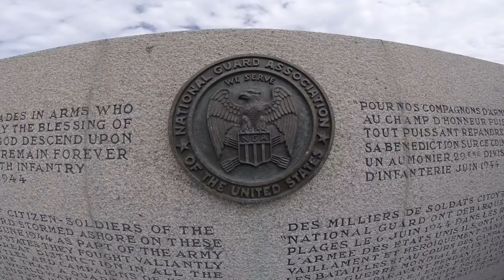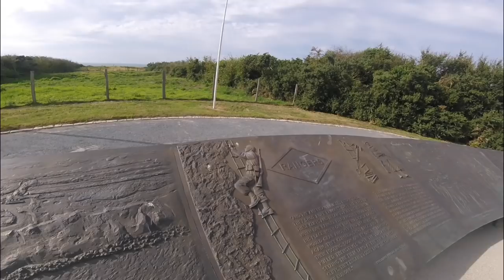Normandy D-Day Motorcycle Tour : Episode 8 (Omaha beach Normandy & Pointe-Du-Hoc Rangers)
Our Band of Brothers, 101st Airborne & Easy Company journey: Our last day on tour, we visit Omaha beach and Pointe du hoc to see the where the Rangers climbed the cliff edge.